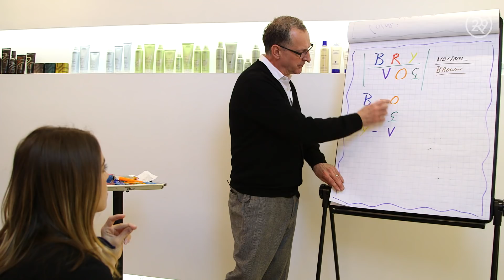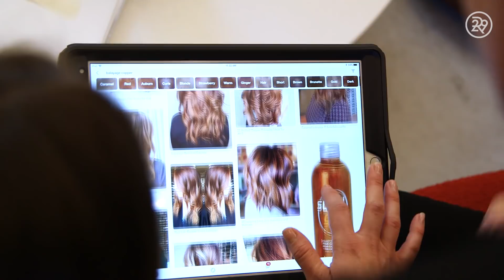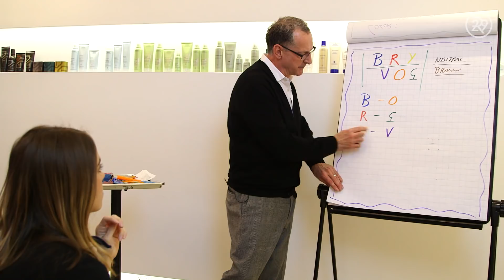I Trained Like A Professional Hair Colorist | Lucie For Hire | Refinery29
Here on Lucie For Hire, our host Lucie Fink tries her hand at being a professional hair colorist. At salon Fourteen Jay, she trains in color matching, creating, and hair painting. Watch this episode of Lucie For Hire to see how she does dyeing hair!

ABOUT SERIES
Refinery29's Lucie Fink immerses herself in an assortment of unique and intriguing careers for one day at a time. Each opportunity gives viewers a never-before-seen look into these atypical and fascinating jobs from a new hire's POV.